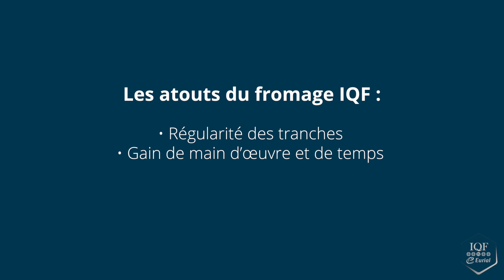Les atouts du fromage IQF - Comparatif